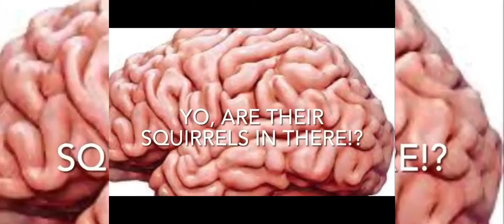don’t call back to me, but it doesn’t waste your time